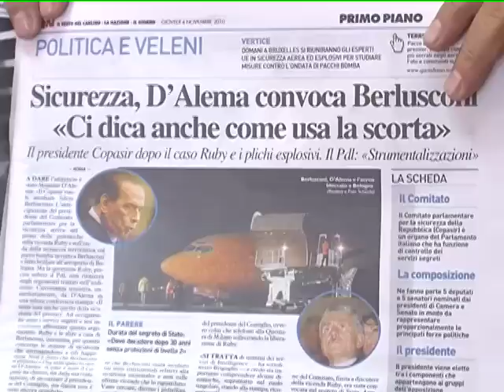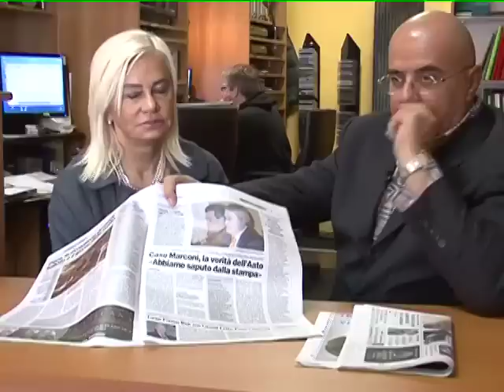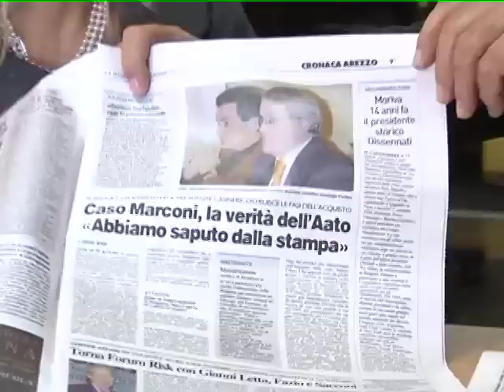CHIAROETONDO ROSSELLA ANGIOLINI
EDITORIALE